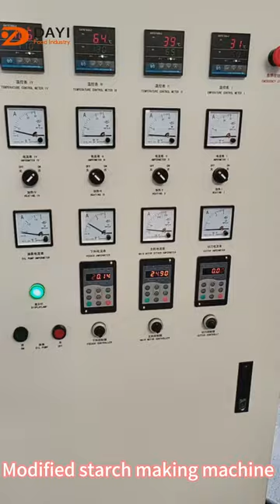How to produce modified starch use extruder? modified starch testing machine & test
How to produce modified starch use extruder?

Raw material: corn starch and water  ( or other starch )
In addition to the modified starch test machine,
the video also includes a modified starch solution test👍

For more:
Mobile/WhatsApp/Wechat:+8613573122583